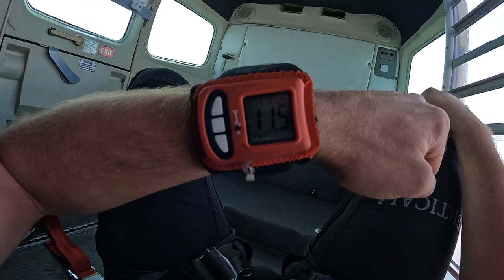Come on... Talk to me Goose!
Alright! Do you see that new Top Gun movie with the Maverick fellow? We did and I got more pumped to skydive while watching the movie. Definitely return him some justice with a proper buzzing of the tower. Anyway, I stoke to say that the videos are set up to be released more regularly. The weather seems more difficult this season than any I can remember. And tell yer folks I say, "Hi!"